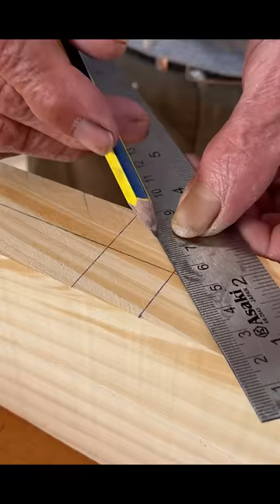Knit A Wooden Table Top ??? Really ???